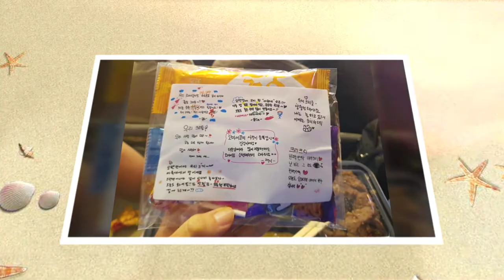Domastic - Khalas [NCS Release]